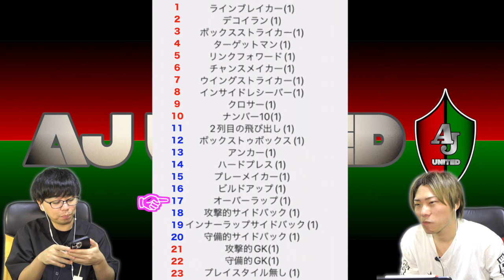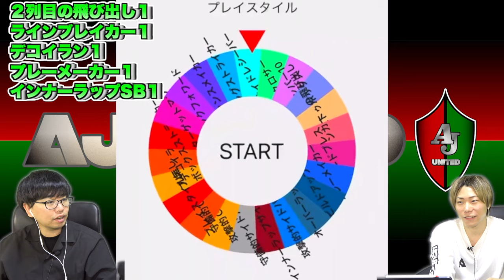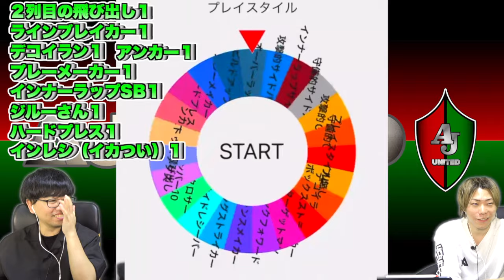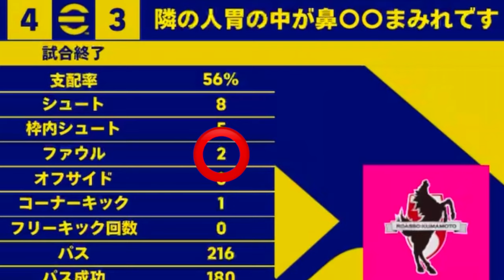ルーレットで引いたプレースタイルでガチ対決したら凄いメンツに(笑)【eFootball2024 アプリ / イーフト】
▼ACE(エース) - オンラインショップ

【限定】メンバーシップの登録はこちら

コメント欄のルール